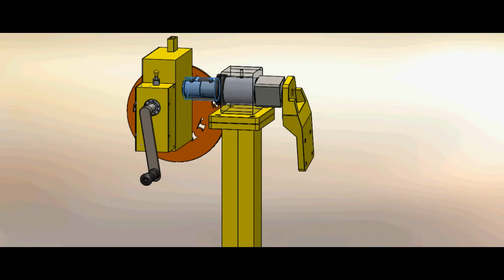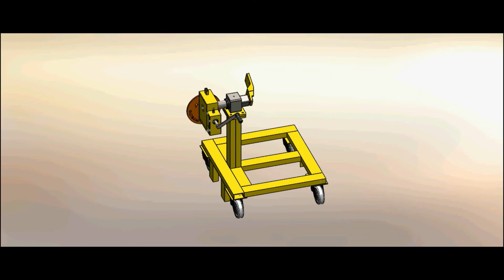Engine Assembly Trolley New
Engine Assly Trolley used to assemble engines on it.
An extra gear box are provided so that it move easily and lock by pin on every angle by simple locking mechanism. Better center balancing.